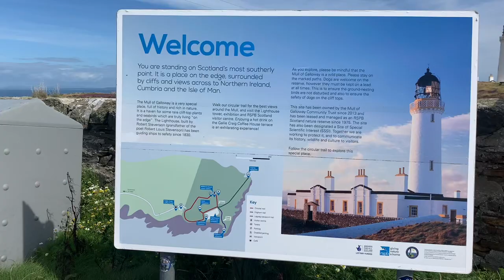The mull of Galloway ABR magazine route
This is the end of the route of the abr magazine Scotland low lands I think route